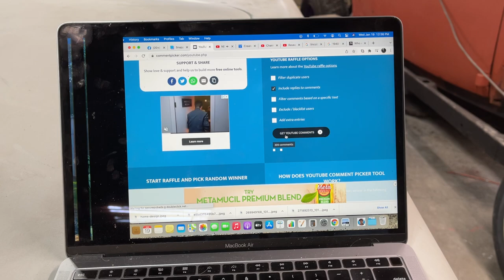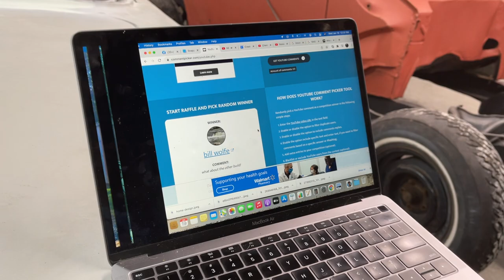4" Roof Chop: Converting a 1940 Ford Tudor into a Coupe (part 2)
Our new project build is to convert this 1940 Ford Tudor into a 4 window coupe. Today we're going to perform a 4" roof chop.

MAILING ADDRESS:
Hiltz Auto Co.
RR3
Canning, NS
B0P 1H0